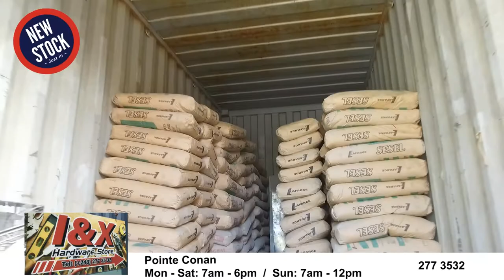I AND X STORE / Promo Seybusiness - Online Business Directory in Seychelles